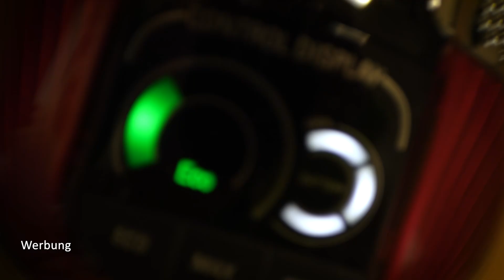UNSER BETT 2.0 IM CAMPER | Sprinter Ausbau Teil 6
Hi Leute,
nach unserer ersten Übernachtung haben wir festgestellt, dass unser Bettkonzept noch nicht so ideal war. Deshalb hat Igor alles nochmal ein bisschen umgebaut. Aber seht selbst! Außerdem testen wir den Rowenta X-Force Flex 11.60.

Wir freuen uns wie immer über euer Feedback, eure Kommentare und konstruktive Kritik, aber bitte bleibt sachlich!

Werbung
++ Rowenta X- Force Flex 11.60 ++
Mit dem Code „XFORCE20“ erhaltet ihr 20€ Rabatt auf den Verkaufspreis des X-Force im Onlineshop von MediaMarkt. Es lohnt sich also :)

(Der Code ist gültig vom 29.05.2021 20:00 Uhr bis 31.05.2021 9:00 Uhr)

Die beste Van Matratze
Das Buch für Vanlifer

PRODUKTEMPFEHLUNGEN
Meine Wanderschuhe
Die beliebte gelbe Jacke